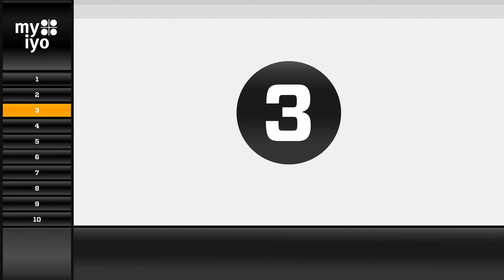10 famous flags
10 famous flags. click on the link below if you recognized them all.